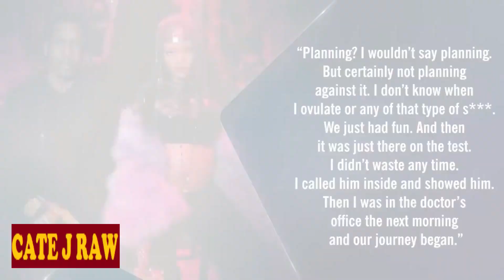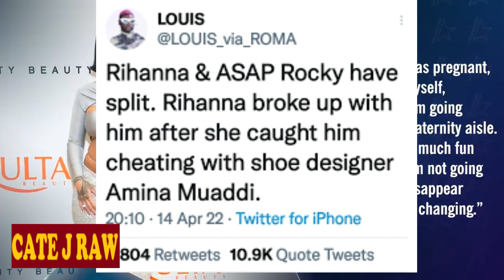Rihanna and Asap Rocky broke up tweet Untrue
Did Rihanna and A$AP Rocky break up after she caught him cheating? Twitter reacts with sheer shock

Parle Magazine
Rihanna and ASAP Rocky Break Up Rumors Spark Reactions
Tone Deaf
Twitter users debunk rumour that ASAP Rocky cheated on Rihanna
HITC
Fans think ASAP Rocky was unfaithful to Rihanna, but can a viral tweet be trusted?
More news

Wait, Rihanna & A$AP Rocky Broke Up?!?! Twitter Thinks So ... › Rihanna
 — Twitter has been going OFF all Thursday afternoon after rumors rumbled on the social media app that Rihanna and A$AP Rocky supposedly broke ...

LOUIS on Twitter: "Rihanna & ASAP Rocky have split ... › LOUIS_via_ROMA › status
 — Rihanna & ASAP Rocky have split. Rihanna broke up with him after she caught him cheating with shoe designer Amina Muaddi. ... Amina was responsible for designing ...

Rihanna and A$AP Rocky Break Up Rumors Spark Notorious ... › rihanna-and-aap-rocky-break-up...
— What all started with a tweet on Thursday alleging that the couple split up due to A$AP Rocky cheating, has sparked internet buzz pretty much ...

Fans think ASAP Rocky was unfaithful to Rihanna, but can a ... › en-gb › › asap-rock...
16 hours ago — Some fans are convinced that Rihanna and ASAP Rocky have split after a viral tweet claimed the rapper had been unfaithful.

Twitter users debunk rumour that ASAP Rocky cheated › twitter-users-debunk-ru...
10 hours ago — Rihanna & ASAP Rocky have split. Rihanna broke up with him after she caught him cheating with shoe designer Amina Muaddi.
Is Rihanna and ASAP broken up?
Why did Rihanna and ASAP Rocky split?
Is ASAP Rocky Rihanna's ex?
Are Rihanna and ASAP Rocky friends?
Feedback

Did Rihanna and ASAP Rocky part ways? Fans trend Drake ... › music › did-rihanna-and...
— In his tweet, Pisano mentioned, "Rihanna and ASAP Rocky have split. Rihanna broke up with him after she caught him cheating with shoe ...

Who is Amina Muaddi? Rihanna and ASAP Rocky split ... › pop-culture › who-amin...
 — Rumors are spreading like wildfire on social media that Rihanna and ASAP Rocky have split. This comes after the latter allegedly cheated on ...

Drake Trending on Twitter After Rihanna Allegedly Splits › news › view
— The split report was first brought by someone on Twitter. "Rihanna & ASAP Rocky have supposedly split up," the message read.

Twitter Is Convinced Rihanna & A$AP Rocky Have Broken
 — UPDATE (Friday, April 15): A source directly connected to Rihanna and A$AP Rocky told TMZ that neither the breakup nor the cheating rumor is ...